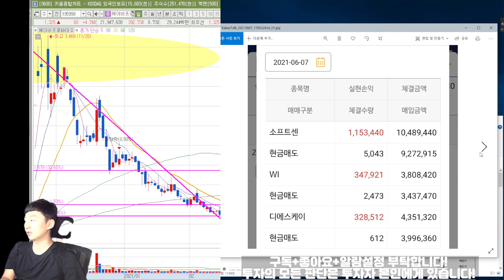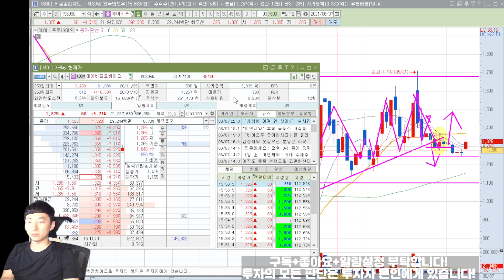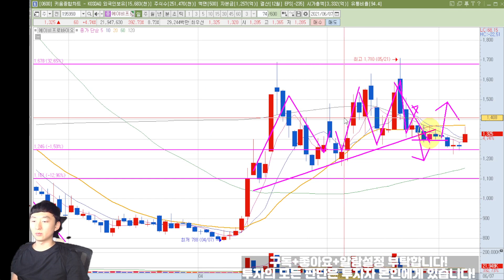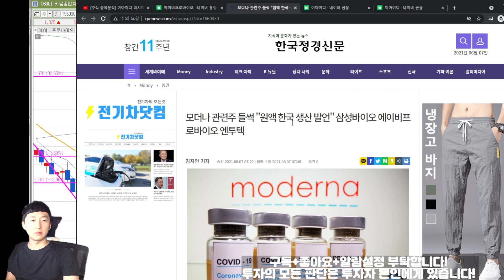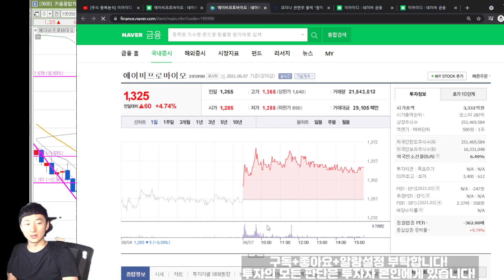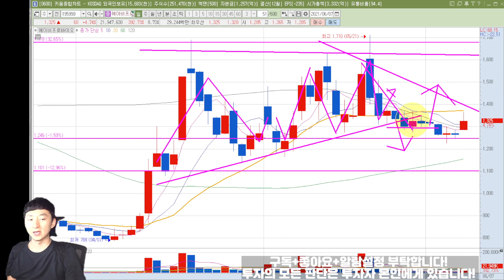[주식 종목분석] 에이비프로바이오 모더나 이슈 언제 호재 뉴스 나오냐... 21년 6/7일